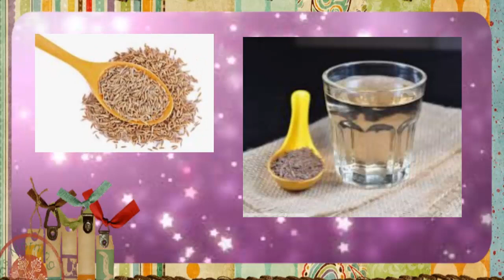Skin whitening drink home remedy/how to get skin white with home natural drink/lemon and zeera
Skin whitening drink home remedy/how to get skin white with home natural drink/lemon and zeera/jism ko gora kaise karain/full body whitening tips/full body whitening home remedy drink with lemon and zeera and mint/health and beauty with maha
in this channel you can Learn how to whiten your skin, how to remove acne at home, how to get rid of dark circles, how to make homemade whitening soap and many more, i love to share my personal tips and experience with you friends.